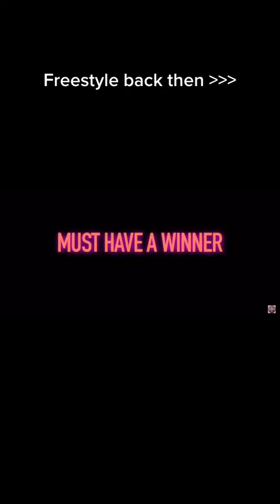freestyle Miss this freestylediscodancing